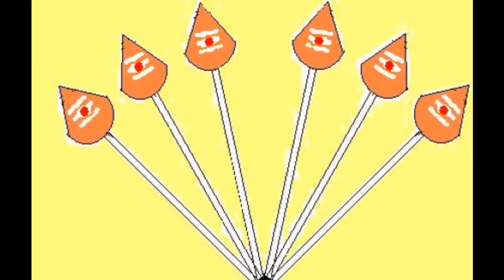Thiruppugazh Kamiyaththu, Murugan Song, Devotional Tamil, Muruga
Thiruppugazh Kamiyaththu, Murugan Song, Devotional Tamil, Muruga, Anbargal, Arunagirinathar